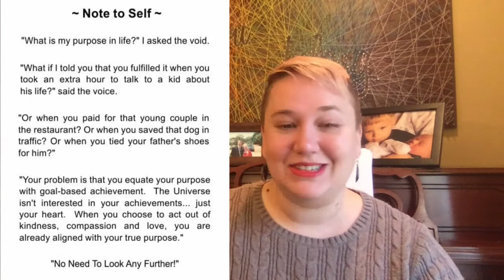Morning Prayer with Rev. Becky Rokitowski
Take Two!  Morning Prayer on Dec 1, 2021.